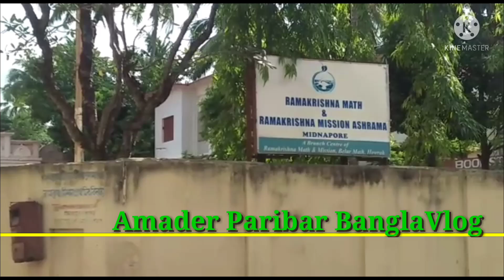BanglaVlog বন্ধুরা আমাদের পরিবারের একজন সদস্য হয়ে যাও।❤